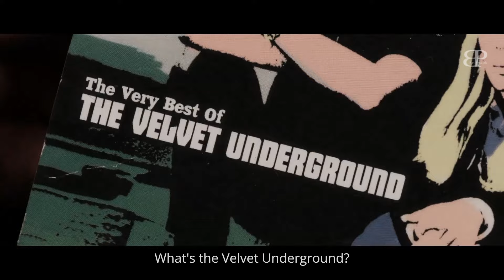MICHAEL SHEENs "unintentionally funny" Aziraphale Faces | GOOD OMENS video edit | Earthbound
The extraordinary performance of actor Michael Sheen as Aziraphale. Fan video with more than 80 clips of the TV show GOOD OMENS season one and two, including art images. Enjoy and leave a comment or like.

For those of you, who aren’t familiar with this: The quote “unintentionally funny“ refers to a statement by Crowley from S2E6 (“I say something brilliant, he [Aziraphale] says something unintentionally funny back.“). And there’s a similar video existing called “David Tennants brilliant Crowley faces“.

Of course the acting of Michael Sheen is never unintentionally!

Made by BP Artwork

Copyright GOOD OMENS:
Prime Video
BBC Studios
Narrativia
The Blank Corporation

EARTHBOUND - lyrics

Beneath the shadows of this quiet town
I see you there, your feathers on the ground
Your eyes heavy with the weight of the world
Lost in a life you never could unfurl

Even if you've never flown before
You can take a chance and try once more
Don't let your worries weigh you down, down, down
You can still take flight, although you're earthbound

You were made to soar amongst the clouds
But never learned to rise above these crowds
Stuck in the dust of the life you've found
With nowhere to go, no higher ground